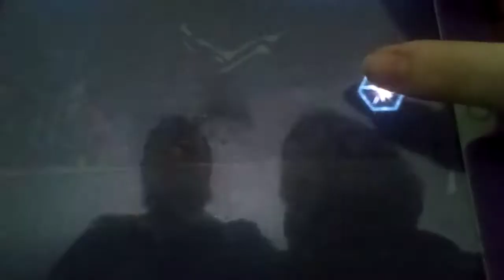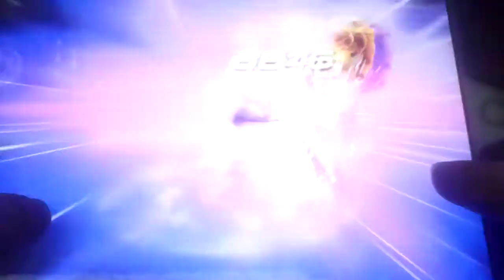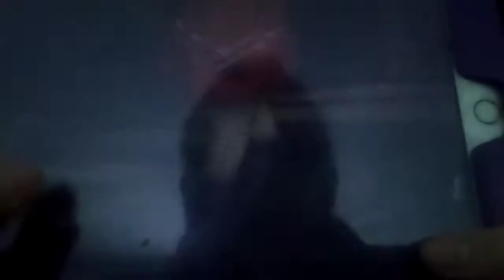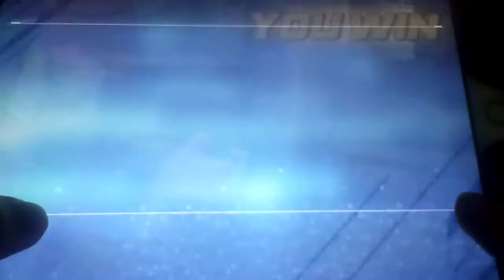Let's play The King Of Fighters All Star Part 21: Wait We're Going To Dominate The World!?!?!